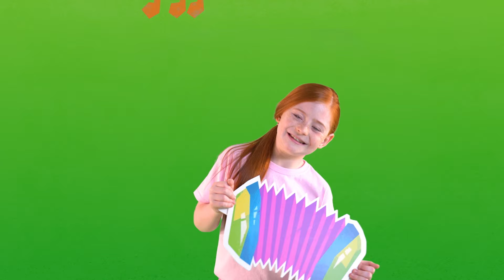Hush Little Baby and MORE | Jangles | Songs for Kids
Time to get cozy! In this collection of songs for kids, the animals sing Hush Little Baby and other bedtime classics. PLUS, we have songs for spelling, catchy sing-a-long songs, and more!

Have you ever seen a tractor parade or had a ride on a riverboat? Come along with the Jangles on their musical adventures! The Jangles are playful jungle animals that love to make music together. In each episode, popular children's songs are set to energetic and imaginative music performed by the Jangles. And real kids join in the fun!